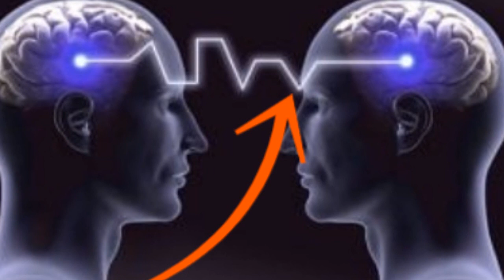COMO USAR LA TELEPATIA